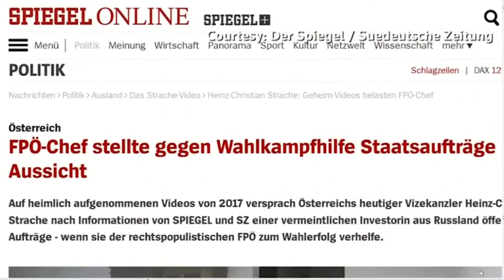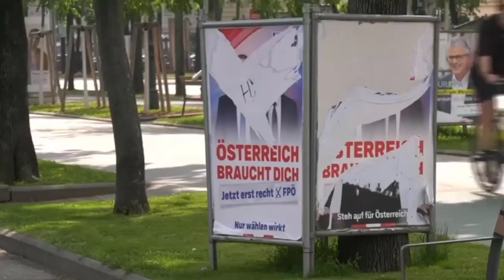Austrian government collapses over video scandal, ministers quit en masse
"They cannot stop the change that we have started," he said.

Vienna: The Austrian government was plunged further into crisis on Monday after the far-right Freedom Party (FPO) resigned its ministerial posts en masse after Austrian Chancellor Sebastian Kurz sacked the Interior Minister over a Russia-linked corruption scandal.

Kurz, who rules Austria in a coalition with the FPO, fired Herbert Kickl, the FPO Interior Minister, after a video emerged of Heinz-Christian Strache, the FPO's leader, offering state contracts to a woman posing as a wealthy Russian oligarch in return for illicit financing.

Two German newspapers published a damning video last week showing Strache pandering to a woman claiming to be a Russian tycoon's niece at a boozy gathering in Ibiza two years ago.

In the video, Strache and party colleague Johann Gudenus are heard telling the woman that she can expect lucrative construction contracts if she buys an Austrian newspaper and supports the Freedom Party. Gudenus has quit as leader of the party's parliamentary group and is leaving the party.

Kurz made clear on Monday that he did not believe it was appropriate that Kickl should be in control of the police while investigations take place into the corruption allegations, particularly as he was party treasurer when the video was secretly recorded in 2017.

"In the conversations that I had with him and with others in the party I had the impression that he did not fully appreciate the ramifications of the accusations," Kurz said.

In response the FPO followed through on a threat on Monday to withdraw their ministers from cabinet, throwing the government into chaos.

"I agreed with the President that we want to guarantee stability until the new elections. That's why we'll fill the vacant jobs in the ministries with experts or senior government officials," Kurz said.

He said this would keep the government operating effectively until snap elections due in September. Opposition parties readied a vote of no confidence in the government, and it was not clear that the FPO would side with Kurz in the vote.

German media published the video on Friday, a week before a European Parliament election and a year-and-a-half after Austria once again became the only Western European country with far-right cabinet ministers. It has since been joined by Italy.

So far, nothing has come to light suggesting how or why the two news outlets came to publish it now.

In the footage, Strache discussed rules on party financing and how to work around them. Describing the footage as "targeted political assassination", he said he has done nothing illegal and never met the woman again.

Niki Fellner, editor in chief of the Oesterreich tabloid newspaper, said by openly discussing what he called corruption and dirty tricks, Strache had tarnished Austria's image: "From Germany to Hungary, we are seen as of now as a banana republic."

Kurz has argued Kickl could not oversee an investigation into the sting that snared his party leader.

Kickl, one of Austria's best-known politicians, accused Kurz of attempting a power grab for his OVP party.

"This ministry was for many ... years the linchpin of the engine of a ruthless OVP power system in this republic," Kickl said, adding that for Kurz: "It therefore had to come back under the OVP's control, no matter the cost."

His position is especially sensitive given the FPO's ties to Russia. It has a cooperation agreement with Russian President Vladimir Putin's United Russia party.